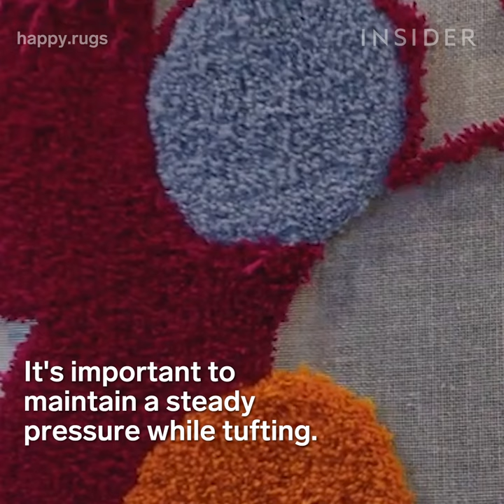Artist Turns Everyday Items Into Rugs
Madeline Ronzoni is the owner of Happy Rugs. She makes rugs inspired by everyday items like sneakers and snacks. She starts by tightly stretching cloth onto a frame and projecting an inverse of the design onto the cloth. She traces the projection with her tufting gun and covers the back in carpet glue to seal it. She then shaves the rug to make it uniform and carve in any details. Finally, she vacuums the rug and uses tweezers to perfect the fibers.